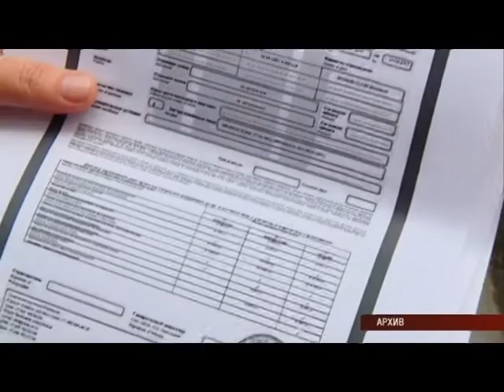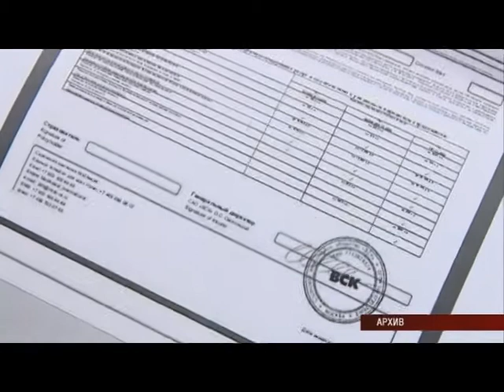13 09 2017 До 10 лет лишения свободы грозит сотруднице одной из ижевских турфирм